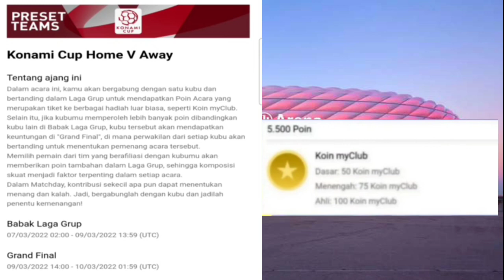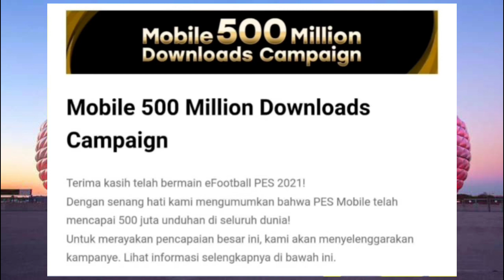PEMBARUAN PES HARI SENIN 7 MARET 2022 DAN INFO FANS CHOICE PES